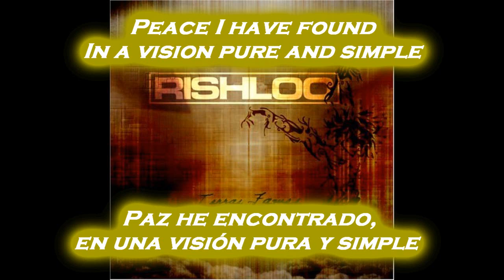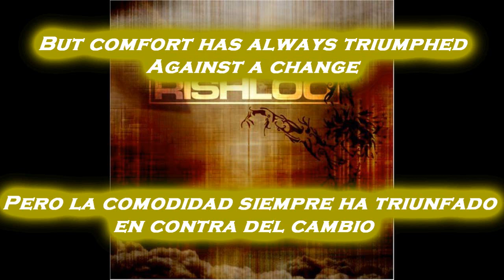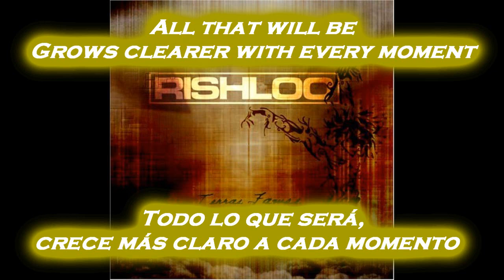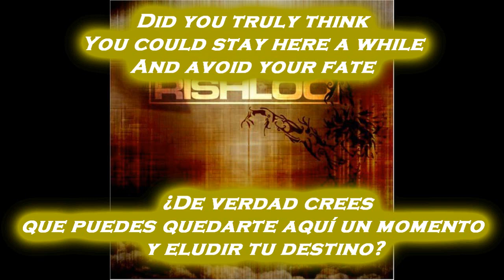Rishloo - Romace of a dead Kingdom (Sub - Ing/Esp)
Interprete: Rishloo
Álbum: Terras Fames (2004)
Genero: Rock/Metal Progresivo
Canción: 01.- Romance of a dead Kingdom

Bueno este vídeo lo hago sin fin de lucro, solo entretenimiento y ayuda.

(¿Si alguien sabe que es lo que canta al final de la canción me lo podría decir? yo no entiendo ingles y no encontré esa parte. Gracias)